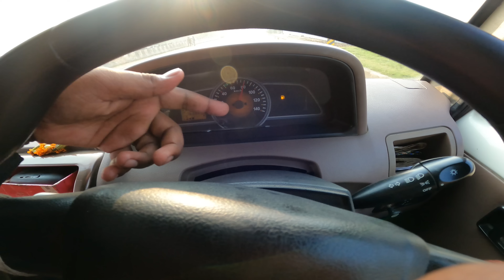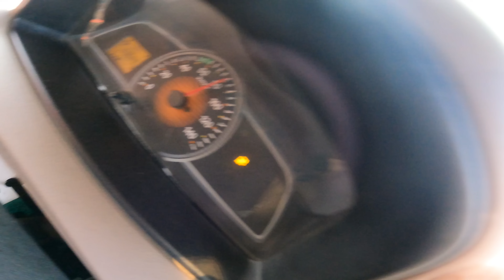पुलिस ने रोक लिया हमको || police ne rok liya hamko || travel vlogs